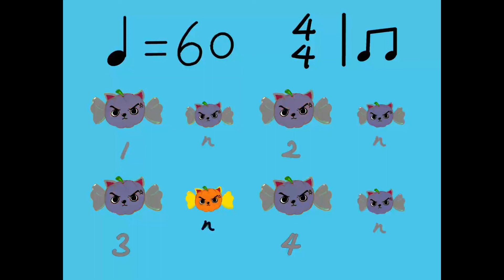Guided Metronome BPM 60 quadruple time 4/4 in quaver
This voice guided metronome is designed for both students/learners and teachers.

1. Learners who struggled from counting the beats on their own while playing the instruments, this metronome can assist them to think and count the beat along the video. To achieve the expected result, don’t be shy, speak loud along the video.

However, remember to think and write down how to count the beats on the score before you start. You can never play on the right beat if you don’t read the score and think thoroughly.

2. For sure, learners can also use it like a normal metronome, just listen and play.

3. For teachers, like myself, I use it during class, so I don’t have to count it endlessly class after class. Trust me, it saves a lot of your energy!

4. The guided metronome does part of my job, so I can devote my attention to help my students in other areas in class. Meanwhile, I can sing the melody and emphasize the accents. I can remind them of the dynamics changes, or anything they may easily miss out on.

I hope this metronome can help your learning/teaching.

metronome / 拍子機